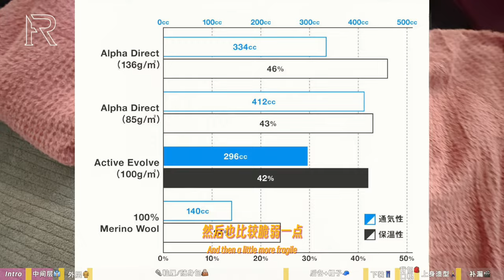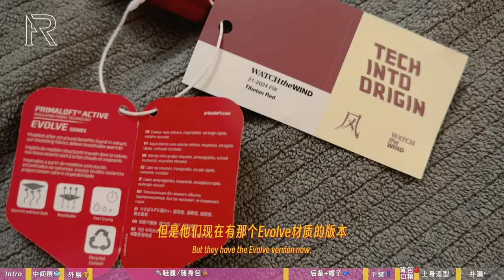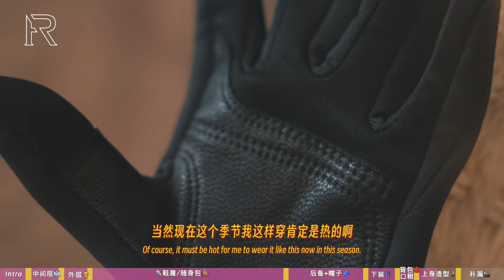「ENG SUB」分享一份初秋的“Chill游”穿搭清单-What We Wear ：October trip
⚠️本期影片不含任何付费合作内容
单品皆为自购或品牌PR
出镜品牌：
AOOT
Black Diamond黑钻
Kailas 凯乐石
Lululemon
Montbell
Norlha诺乐
Oakley欧克力
Osprey小鹰
Pas Normal Studio
Phileo Landowski
Polo Ralph Lauren拉夫劳伦
Salomon萨洛蒙
Sennheiser森海塞尔
Uniqlo：C 优衣库
VSGO微高
Watch The Wind
Yamatomichi山之道
Y/Project